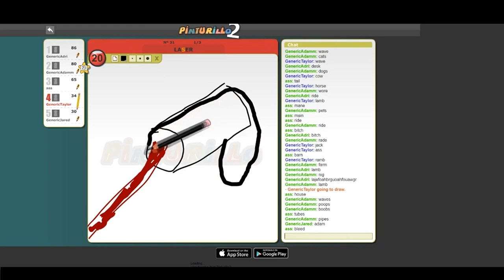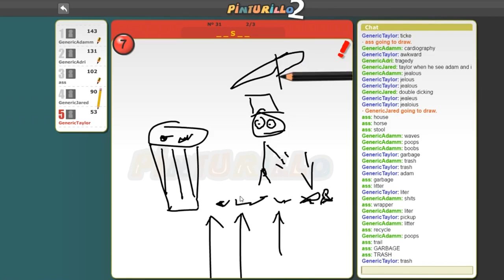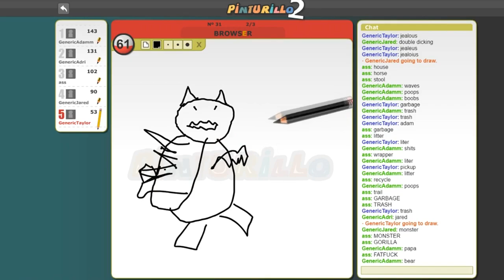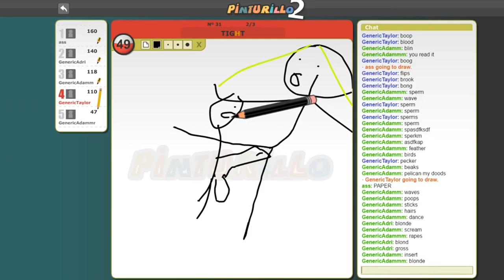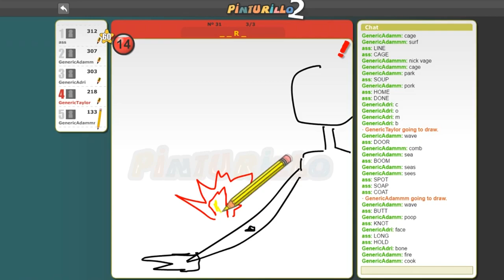Nostalgia Trip - DayZ, Rainbow Six, DBZ, Draw My Thing, Lego Star Wars, Halo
To the kids bedroom!